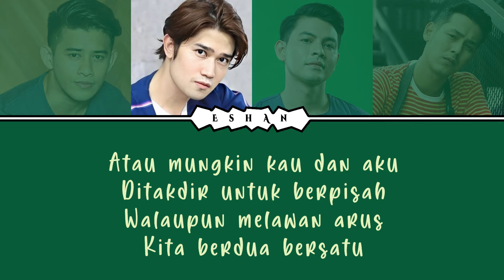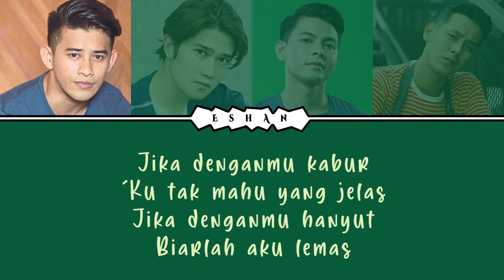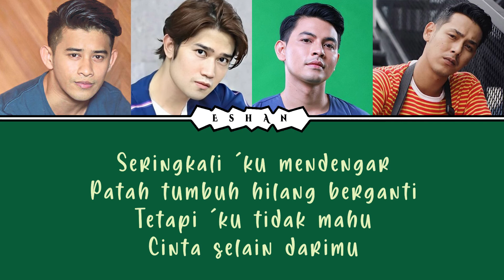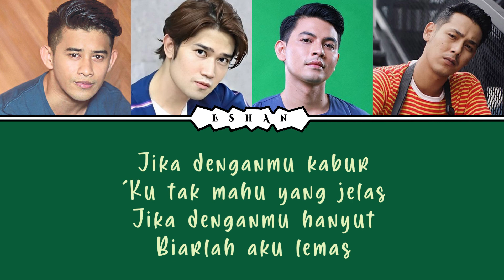BERDUA BERSATU I FORTEEN I GROUP I LIRIK